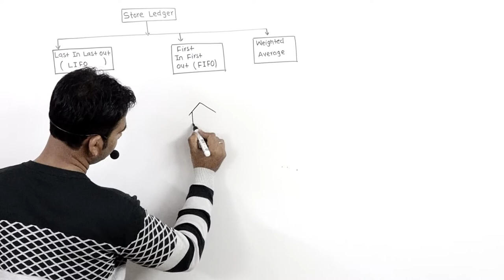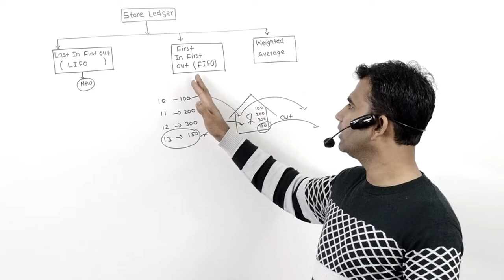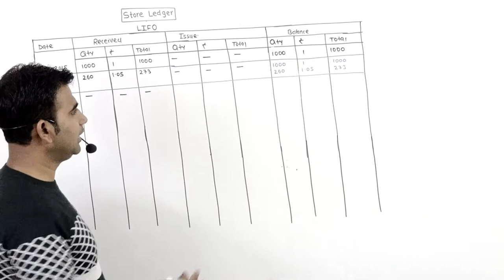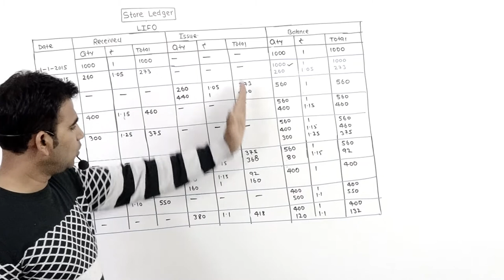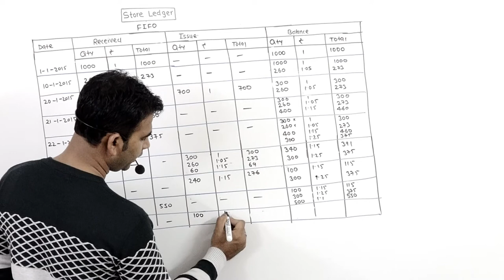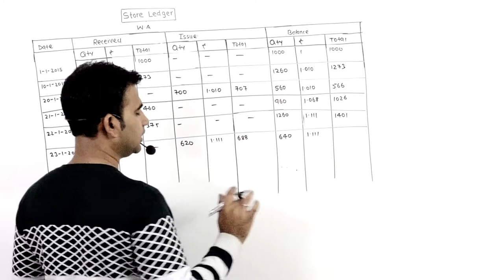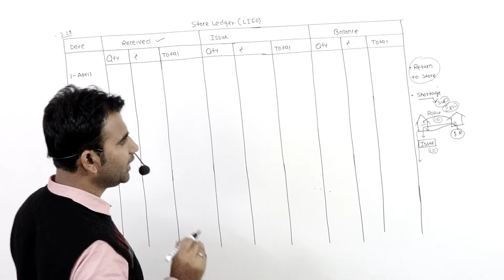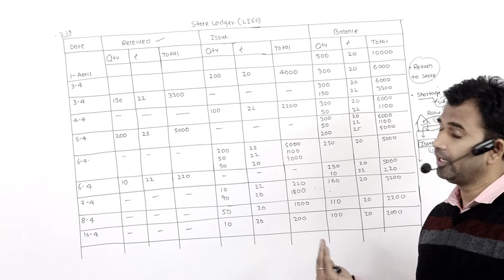first in first out and last in first out| B.com